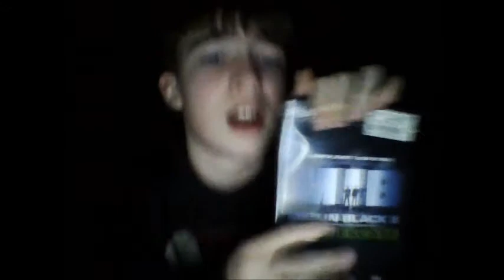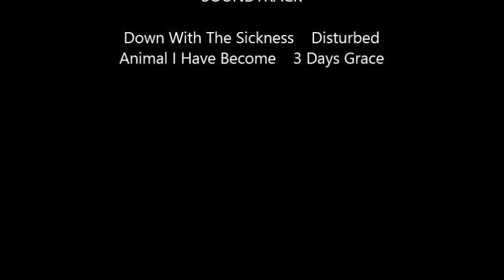Men In Black II: Alien Escape review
Gryphon tries to review the piece of shit Men In Black game.